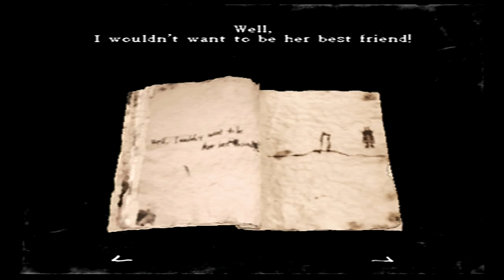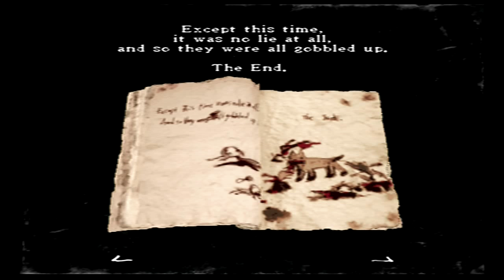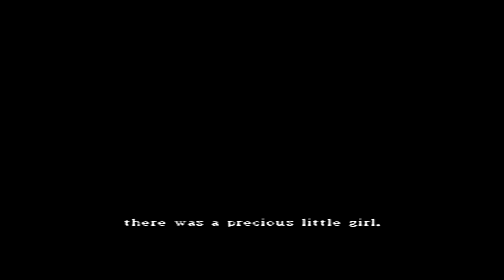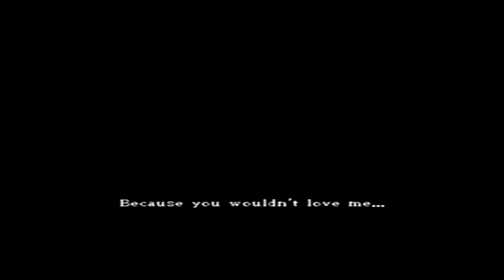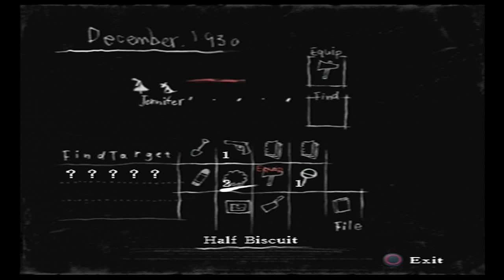Jake Plays | Rule of Rose part 21 : Stop hurting my dog!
[Playstation 2]
Jennifer has to search for brown. They didn't hurt her did they?

Outro song is Flight[Monstercat Release] by Tristam & Braken
 Follow Monstercat: